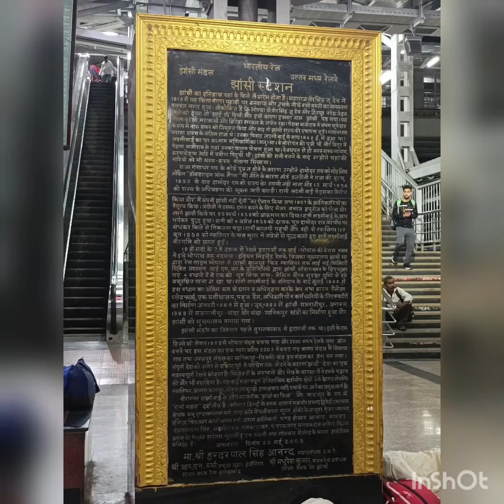independent day k mauke pe tiranga k rang jhansi chamak rha/pummyvlog/jhansi station/treval vlog/up